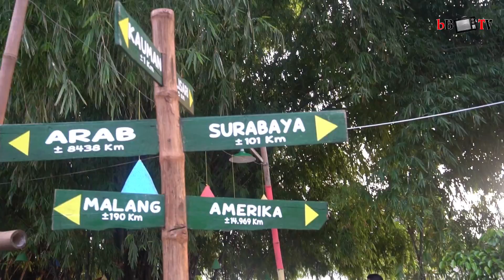Di Pasar Ini Uang Rupiah Tak Laku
Update berita lengkap di atau Klik link medsos resmi bB

TENTANG VIDEO:
Pengambil Gambar: Fauzi
Teks: Muharrom
Editor: Bagus
Produksi: Maret 2019

Pasar Sorgreng. Salah satu pasar Mingguan yang cukup unik di Bojonegoro.

Lokasinya berada di bantaran pinggir sungai Bengawan Solo. Tepatnya Kelurahan Ledok wetan, Kecamatan Bojonegoro Kota.

Yang bikin unik, di tempat ini uang rupiah tidak berlaku.

Untuk tranksaksinya menggunakan koin yang dibuat sendiri.

Kebanyakan menu makanan yang menjadi barang dagangan ditempat ini.